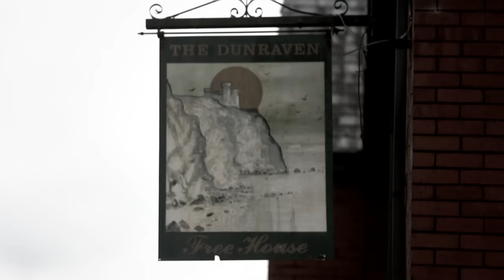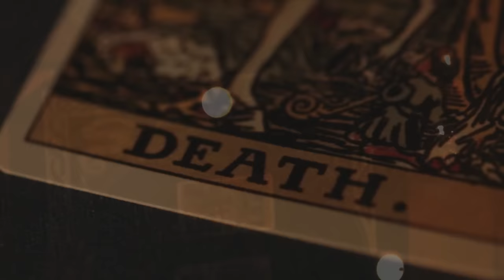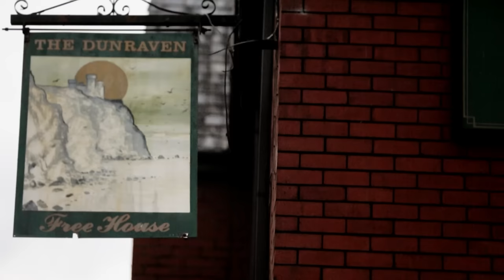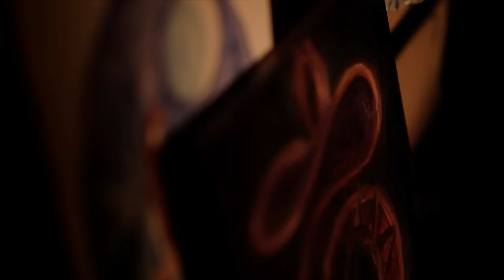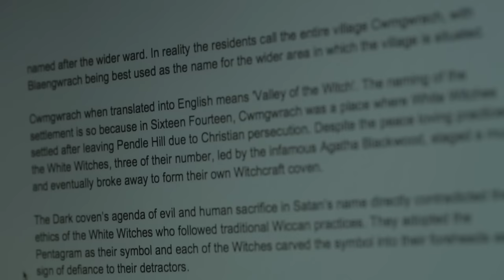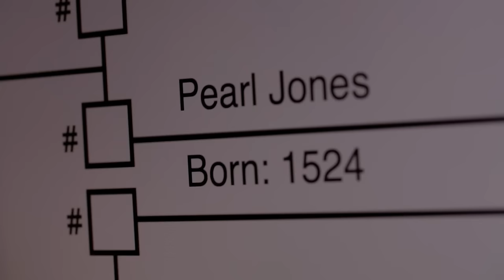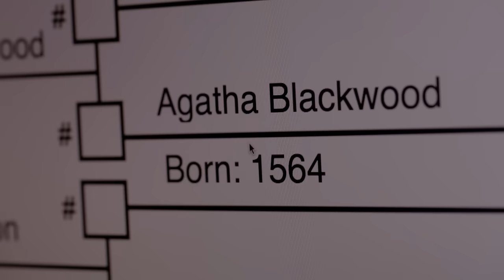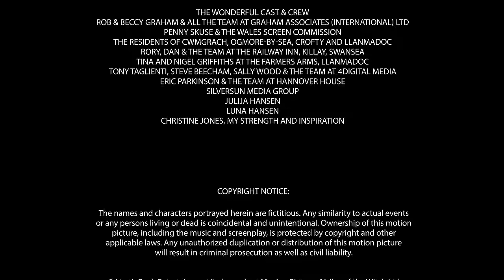CONJURING THE DEAD: VALLEY OF THE WITCH 🎬 Full Exclusive Horror Movie Premiere 🎬 English HD 2024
🔴 Title: CONJURING THE DEAD: VALLEY OF THE WITCH
🔴 Summary: Dormant spirits have been re-awakened in the Welsh village of Cwmgwrach. Can anyone stop the manifestation of ancient evil? Or is the village fated to pay for it's dark history?.

YOP: 2014
Cast: Rachel Howells, Lee Bane, Alison Lenihan
Director: Andrew Jones
Writer: Andrew Jones